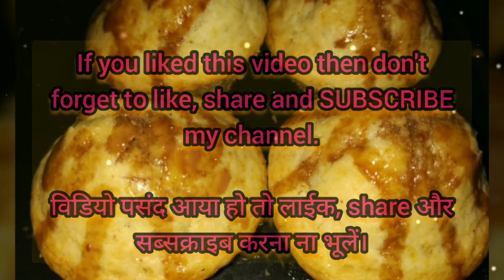How to make cupcakes muffins at home | Cinnamon muffins | मफिंस रेसिपी हिंदी | easy muffin recipe